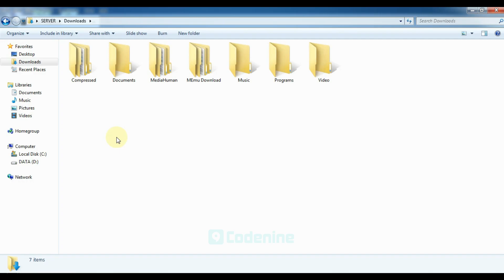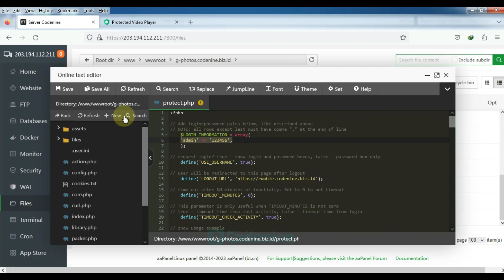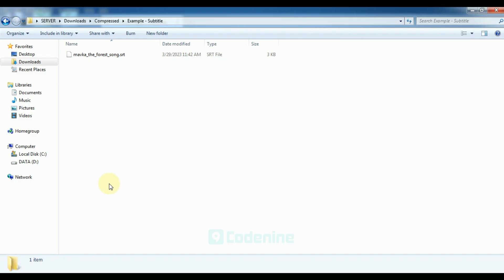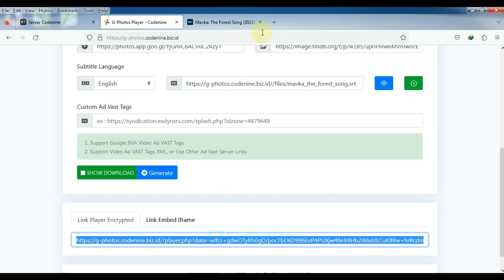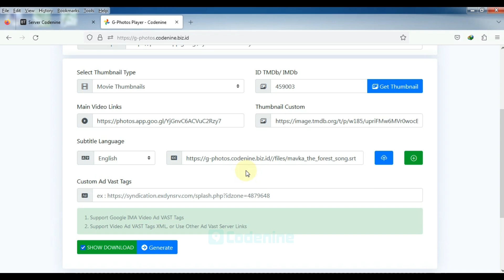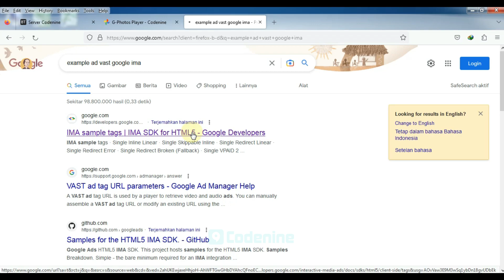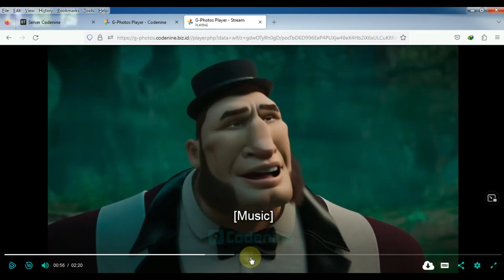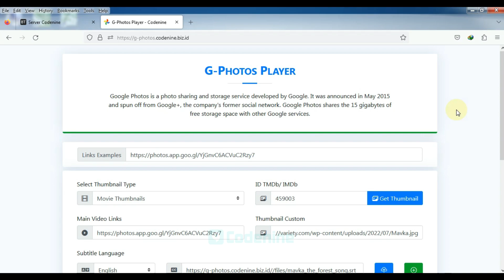How To Install Easily - Google Photos - Video Player - Multiple Different Quality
Google Photos - Video Player & Direct URL Shortener & 1080p, 720p, 360p, helps you to stream video files stored on google photos in a fully customizable way, you will have full control over the player.
Default Login For Admin
❖ Password : @googlephotos99

Notes :
❖ Database Only For Admin Panel

Support For Hosting :
❖ Share Hosting
❖ WordPress Hosting
❖ Reseller Hosting
❖ Cloud Hosting
❖ VPS Hosting

System Requirements :
❖ SSL Certificates
❖ PHP 7.4
❖ PHP Curl
❖ Opcache
❖ Allow_Url_Fopen
❖ Nginx or Apache

Minimum Hosting :
❖ Location : UK, US, Netherlands, Germany, Japan, Singapor
❖ Disk : NVME or SSD
❖ CPU : 1 Cores
❖ RAM : 2GB

Main Features :
❖ Support Source : Only Google Photos
❖ Add Logo / Watermark
❖ Add Mini Logo On Player Bar
❖ Subtitle Support : VTT & SRT
❖ Multiple Different Quality : 1080p,720p,360p
❖ Video Player Available Only : JWPlayer 8+
❖ Available : Playback Rate On Player
❖ Pages : URL Shortener Direct Links
❖ Ad Video Available : VAST Ad (Skip Ad)
❖ Add Subtitles : Single/ Multiple Subtitles
❖ Advertisements : Video Vast
❖ Custom Download Links/ 3rd Party Link
❖ Advertisements : Banner On URL Shortener
❖ Advertisements : Popup Ads On URL Shortener
❖ Advertisements : Popup Ads On Player
❖ Custom Thumbnail or Poster
❖ Generate Thumbnails : Using TMDB And IMDB
❖ Share Buttons Available On Player
❖ Video Player Links : Encrypted
❖ Video Original Links ID : Hidden
❖ Download Icon : On Player Bar
❖ Ad Block Detection On Player & Pages Shortener Direct Links
❖ Reset Password On Admin Panel
❖ Add New User On Admin Panel
❖ Role User On Admin Panel
❖ Change Password On Admin Panel
❖ User List On Admin Panel
❖ Minimalist Admin Panel